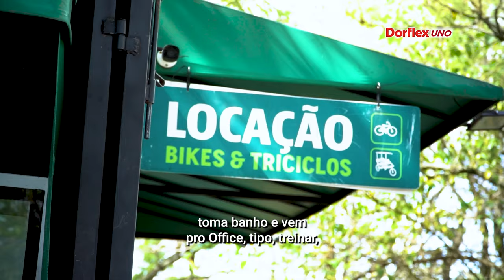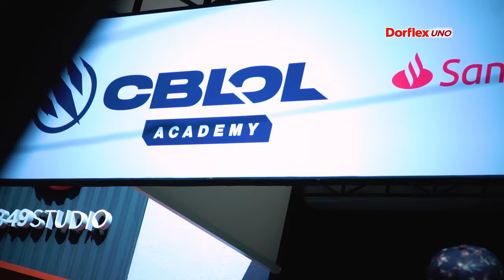Dorflex UNO apresenta: NA BASE | EP2 - CONCENTRAÇÃO!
A série apresentada por Dorflex UNO conta a história de superação e ascensão da carreira do jogador profissional Yuri Petermann, mais conhecido como Yupps, durante a fase eliminatória do CBLOL Academy, categoria de base do cenário brasileiro de League of Legends, cujo objetivo é revelar novos talentos para a elite da região. “NA BASE” tem 3 episódios, atenção, concentração e foco, respectivamente, e é inédita no território de esports. É a primeira vez que uma marca procura divulgar os desafios no processo de desenvolvimento das categorias de base, através de um formato que busca trabalhar uma história extraordinária específica, de forma emocional, gerando identificação.